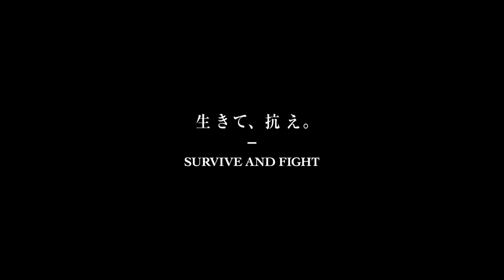แกะตัวอย่าง+พูดคุยตัวอย่างใหม่ Godzilla Minus One (2023)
คลิป แกะตัวอย่าง+พูดคุยตัวอย่างใหม่่ Godzilla Minus One (2023) มีความคิดเห็นส่วนตัว